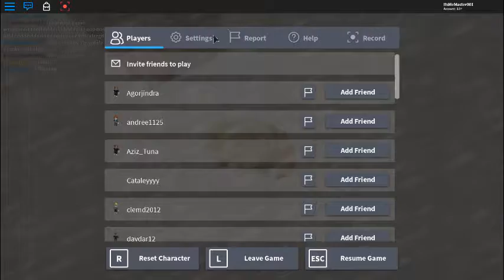další videoooooo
zase :?D